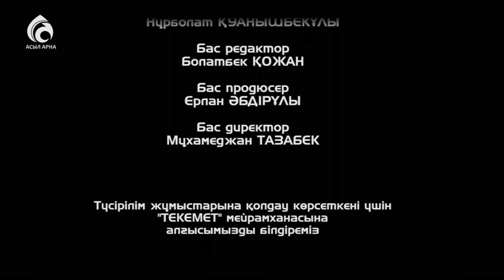Қазақбай Қасымов \ Емен-жарқын \ Асыл арна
Қазақстан халқы ассамблеясының мүшесі